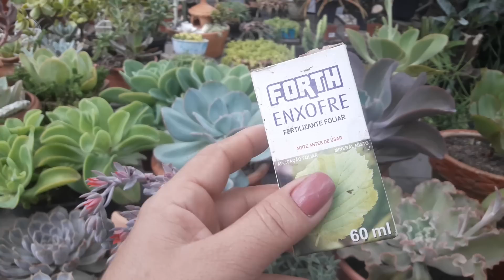Período Verão , Sol Forte os e Danos e Cuidados com as Suculentas# Desafio bem vindo Outono!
como ficaram minhas plantas após um verão intenso! , sol forte , muitas pragas,   quais foram meus cuidados como elas estão , atendendo desafio da marcia neves do canal marcia neves DEUS e eu!